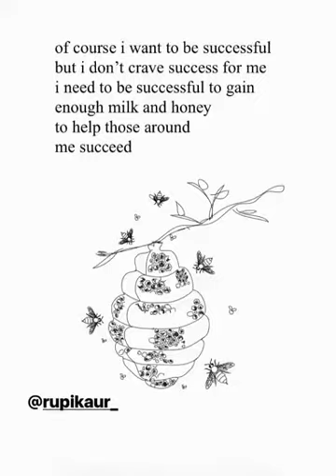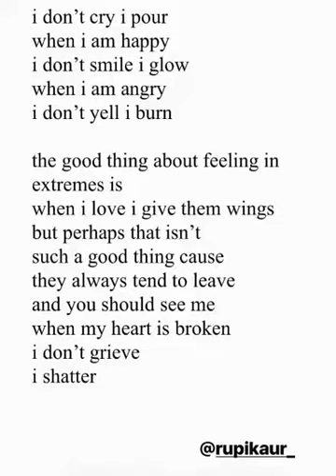Dua Lipa Hottest Moments Ever